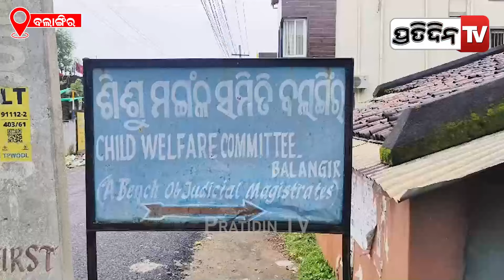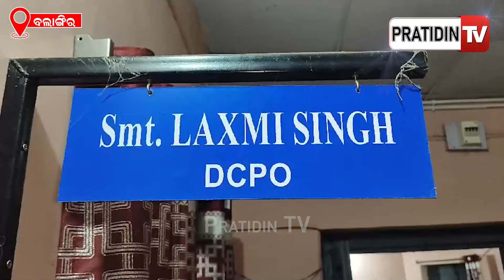ନିଜ ଛୁଆକୁ ମାଗୁଛି ମା, ପ୍ରଶାସନ ପଚାରିଲା ଚଳେଇବ କେମିତି ? Mother asks for children's custody, Bolangir.